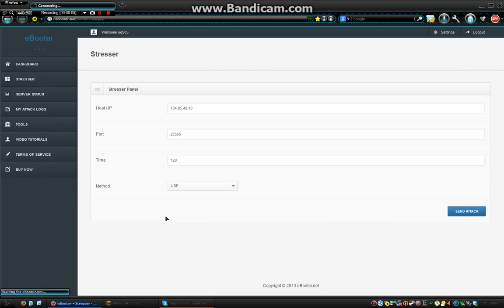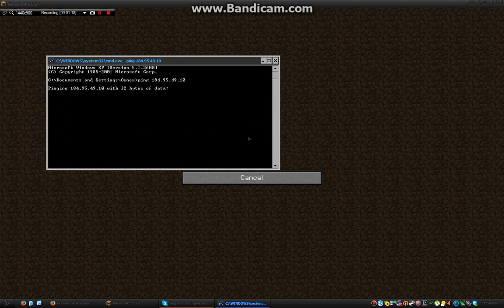eBooter knocks this server out!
Takes it a few seconds but they were DOWN.
Hard-hitting, 20+ Gbps, Layer 4 and 7 attack methods, always updating.